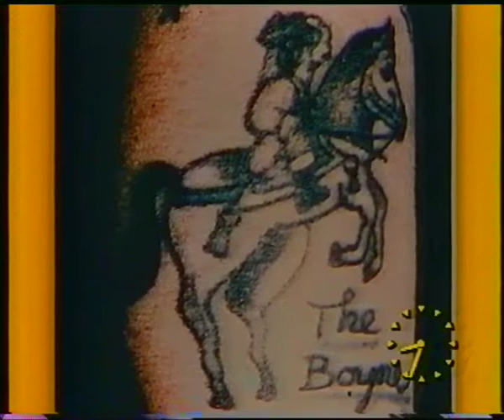Raymond on TVAM, 1991 with a young Dr Hilary Jones - Part 2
Raymond Cameron was one of the original trial tattoo patients in the Canniesburn Hospital study of Q-switched ruby laser treatment of tattoos.

With a young Dr Hilary Jones.